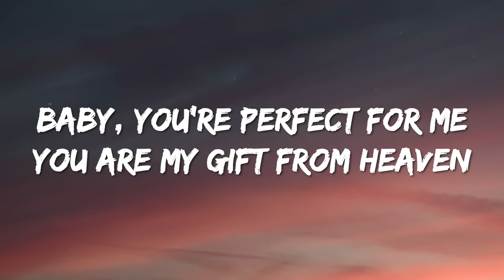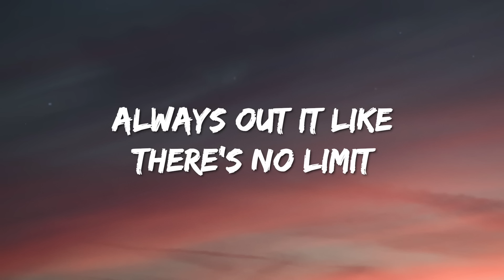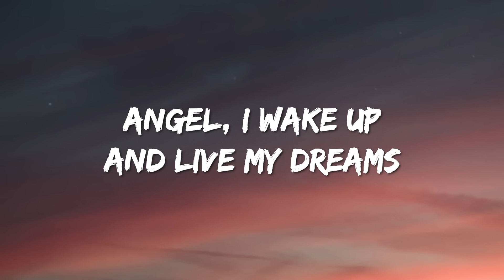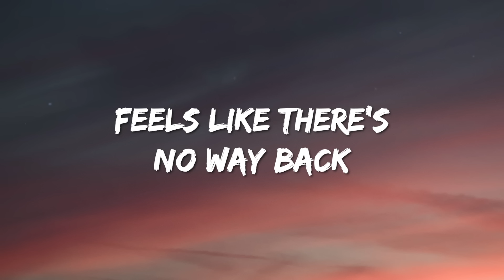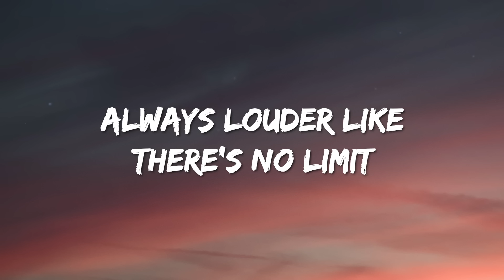Hadise - Düm Tek Tek (Lyrics)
Lyrics : Hadise - Düm Tek Tek

[Verse 1]
Baby, you're perfect for me
You are my gift from heaven
This is the greastest story of all times
We met like in a movie
So meant to last forever
And what you're doing to me feels so fine

[Pre-Chorus]
Angel, I wake up
And live my dreams
Endlessly

[Chorus]
Can you feel the rhythm in my heart?
The beat's going düm tek tek
Always out it like there's no limit
Feels like there's no way back

[Verse 2]
Baby, I read all answers
In your exotic movements
You are the greatest dancer of all times
You make me feel so special
No one can kiss like you do
As if it's your profession
Feels so fine